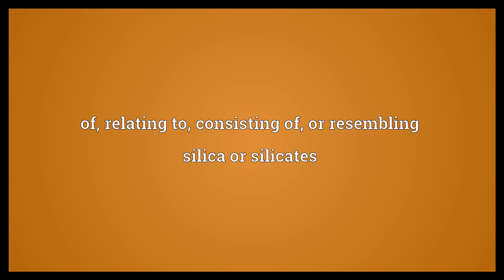Siliceous Meaning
Video shows what siliceous means. of, relating to, consisting of, or resembling silica or silicates.  Siliceous Meaning. How to pronounce, definition audio dictionary. How to say siliceous. Powered by MaryTTS, Wiktionary